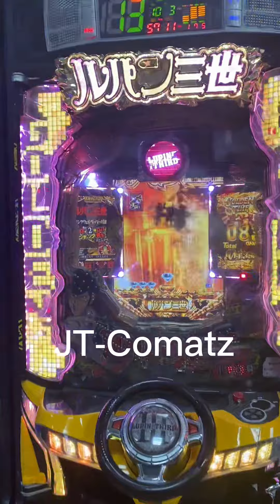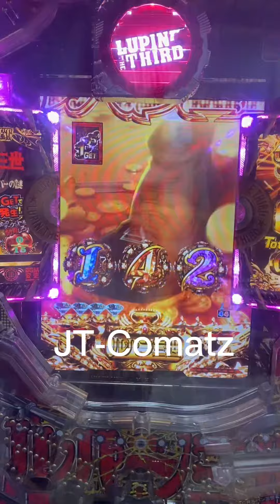CR Lupin3 Hero